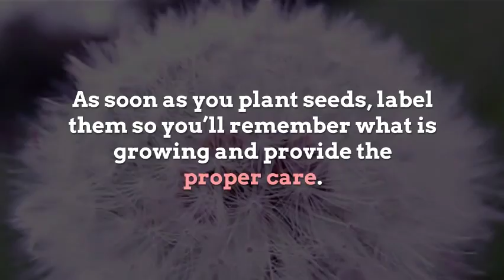Six tips to make starting seeds a breeze